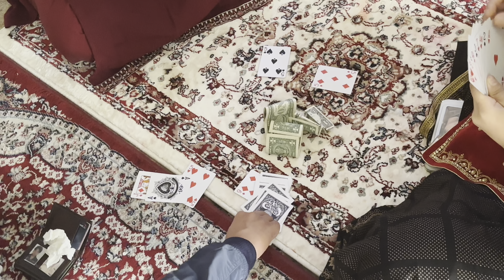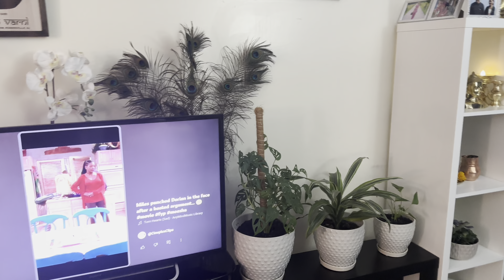Tihar 2024 || Bhai Tika